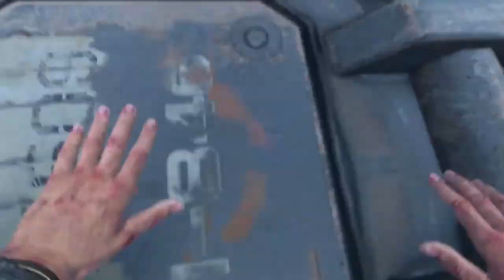DYING LIGHT 2 - Mission Guide - Part 10 - LET'S WALTZ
Let’s Waltz! is a Story Quest (Main Mission) in Dying Light 2. This walkthrough will guide you through all objectives of the Let’s Waltz! Story Mission.

"According to Hakon, Waltz was hiding in an old car factory. I couldn’t wait to face the son of a bitch."

Objectives:

-Get inside the tunnel.

-Turn on the generator.

-Get rid of the threat.

-Find the utility room and restore the power.

-Follow the traces.

-Get back to Aitor.

-Follow Waltz into the car factory.

-Pursue Waltz in the car factory.

-Escape from Waltz.

-Follow the Sniper.